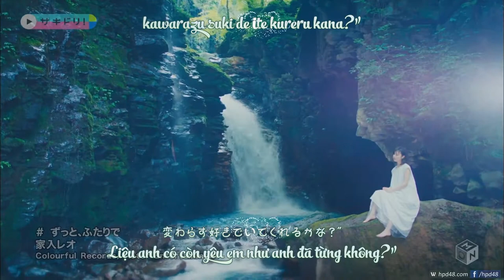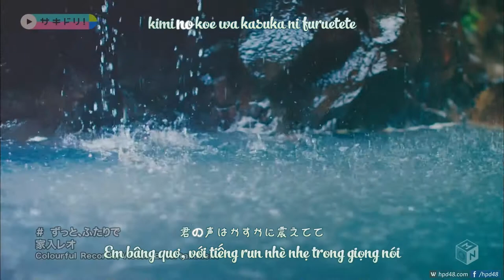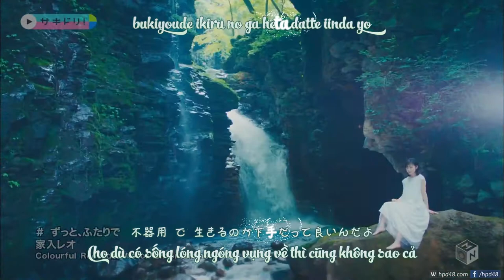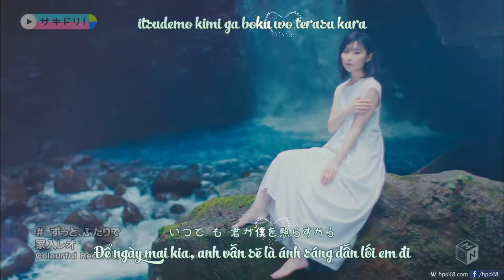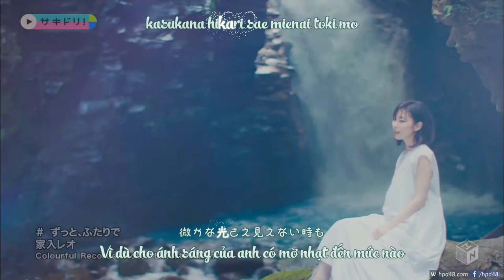[Vietsub] Leo Ieiri - Zutto, Futari de